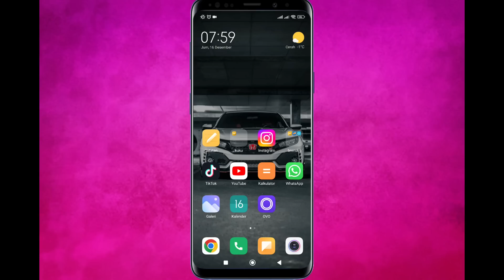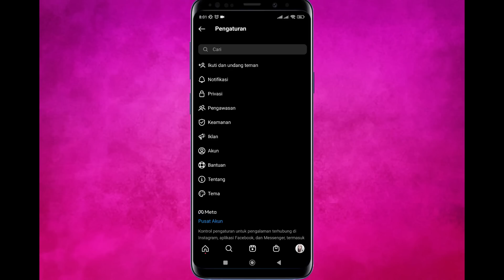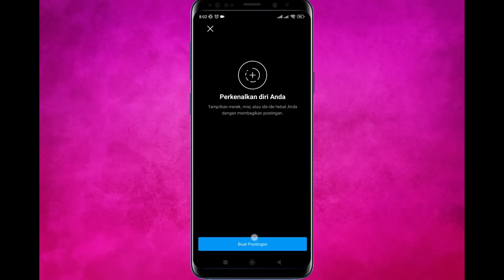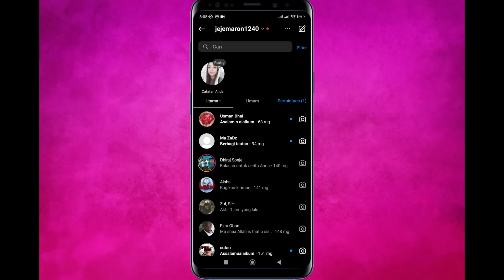CARA MUNCULKAN FITUR BARU CATATAN NOTE DI INSTAGRAM YANG TIDAK MUNCUL KO TUTORIAL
Di Video kali ini Ko Tutorial akan memberitahu kalian bagaimana CARA MUNCULKAN FITUR BARU CATATAN NOTE DI INSTAGRAM YANG TIDAK MUNCUL KO TUTORIAL

Nah jadi tonton dari awal sampai akhir agar kalian paham bagaimana CARA MUNCULKAN FITUR BARU CATATAN NOTE DI INSTAGRAM YANG TIDAK MUNCUL KO TUTORIAL

Tag: .